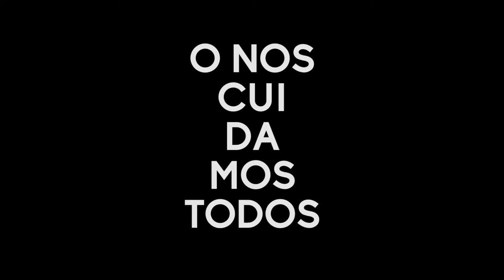O NOS CUIDAMOS TODOS....O NOS CUIDAMOS❗️ TODOS NO HAY OTRA‼️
Los contagios de Covid-19 no ceden en San Vicente y el personal de salud está cansado. Por eso funcionados del Cesfam insisten en sus llamados al autocuidado.

Llegó la hora de tomarse en serio esta pandemia y ser responsables y solidarios con la comunidad. Por ti, por tu familia, por tus vecinos, quédate en casa!